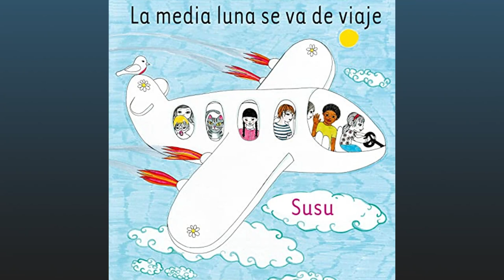Susu - Todo Irá Bien